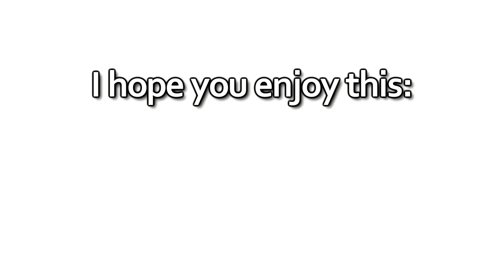The Stupidest Minecraft Video Ever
The Stupidest Minecraft Video Ever on cabey smp! This is a very funny and hilarious minecraft video, and it is very stupid and silly. This was inspired by tommyinnit The Funniest Minecraft video Ever, props to him. I played on cabeysmp in 1.16.4 minecraft surival funny moments.
Thank for clicking on the vid, here's a cookie 🍪 SUB if you haven't! ;)
featuring: @JackoboyMC @austify and @AlphataZ

➤ Age: 15
➤ Recording Software: OBS Studio
➤ Editing Software: Sony Vegas Pro 16
➤ Recorded in 1080p 240 fps, Rendered in 1080p 60 fps, Upscale to 4K
➤Thumbnail by: AbbyElise (inspired by tommyinnit)
(desc format from alphataz/abbyelise)

➤ Keyboard: GMMK glorious modular mechanical keyboard full size
➤ Mouse: Glorious Model O
➤ Moniter: Acer KG241Q P 1920x1080 144Hz
➤ Mouse pad: Glorious Helios full size extended
➤ Microphone: Elgato Wave 1

➤ CPU: Ryzen 7 3800x  3.9ghz to 4.3ghz
➤ GPU: Nvidia Geforce RTX 2070 Super 8gb (MSI)